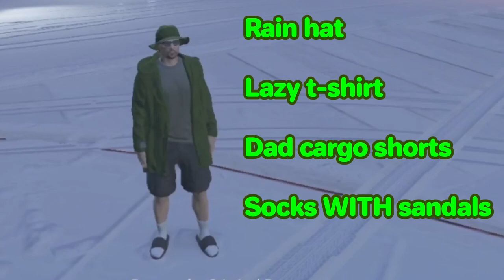[HIGHLIGHT] GTA 5 Road Trip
Had to reupload because I am an idiot and forgot some things.

Can five people survive a road trip? The answer may involve fingering, rage, and Ally's bathroom breaks.

Thanks to @prismaryne for the Gumbo Sadge